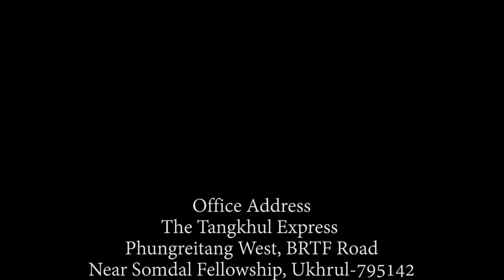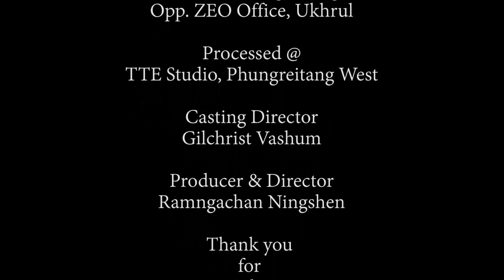TANGKHUL NEWS 0730 AM | CHUNGSANGLA JAJO || THE TANGKHUL EXPRESS || 01 FEBRUARY 2022